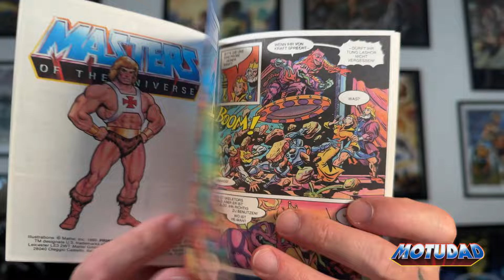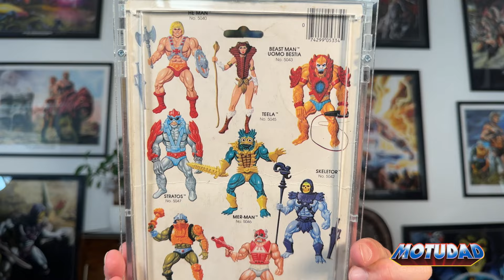Top Toys Zodac (latest reissue) | Masters of the Universe | MotU | MotUDad | #367 | 12.5.2024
Zodac ist ein rätselhafter kosmischer Vollstrecker, der galaktische Magier. Er ist neutral im Kampf zwischen zwischen Gut und Böse. In diesem Video stelle ich euch einen der spektakulärsten Versionen von Zodac / Zodak aus der Masters of the Universe Vintage Toyline aus den 80er Jahren vor, den Top Toys latest reissue Zodac.

Zodac is an enigmatic cosmic enforcer, the galactic magician. He is neutral in the fight between good and evil. In this video I introduce you to one of the most spectacular versions of Zodac / Zodak from the Masters of the Universe Vintage toyline from the 80s, the Top Toys latest reissue Zodac.